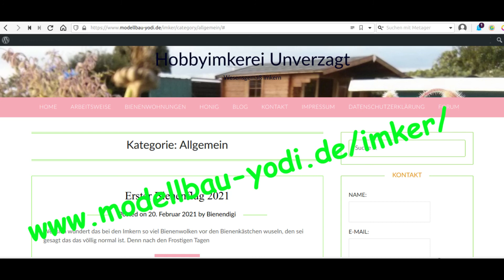Trixi zieht ein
Nachdem der Kunstschwarm 2 Stunden weisellos war wurde Trixi zugesetzt und dann wurde der Schwarm 2 Tage in den Keller gestellt.Versorgt wurde der Schwarmbox mit ein Päckchen Zuckerteig.  auf der Schwarmbox.
Und jetzt seht Ihr wie die Bienen in eine neue Behausung einziehen.